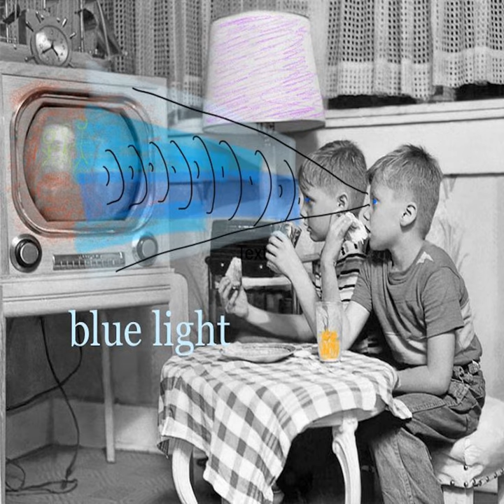Pavement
Pavement · Brandon Cole

Blue Light